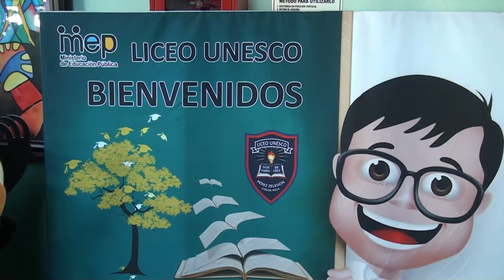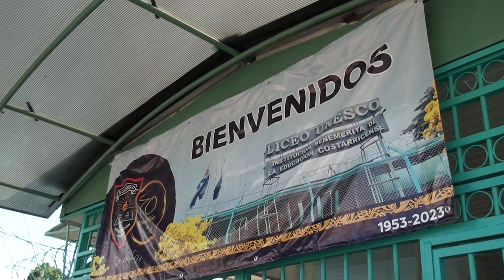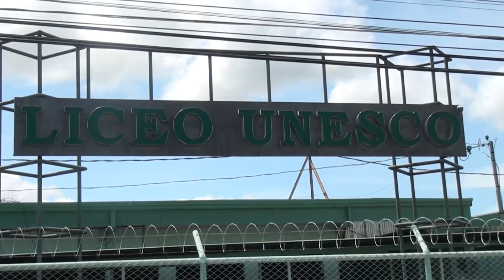Director del Liceo Unesco busca promover un centro educativo de paz y tranquilidad para los estudian